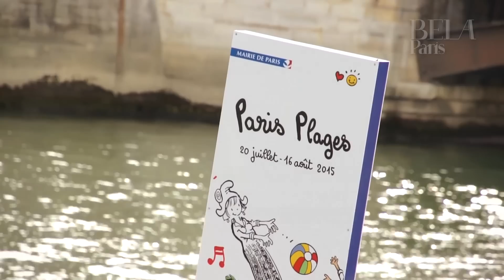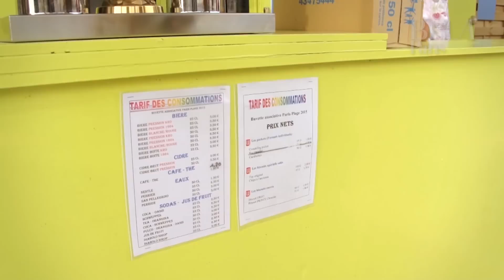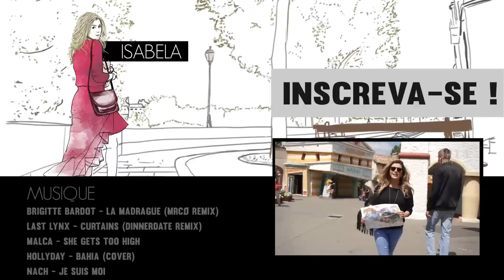PARIS PLAGES | SALUT PARIS!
Paris no verão é apaixonante. O sol se põe às 10 da noite, as pessoas aproveitam cada minutinho pelas ruas, andam de bicicleta, fazem pique-nique, etc. O clima é totalmente de alegria e festa!

Para usufruir ainda mais essa época, a Mairie de Paris organiza pela 13a vez a « Paris Plages ». Fomos conferir e mostramos tudo pra você aqui no SALUT PARIS!